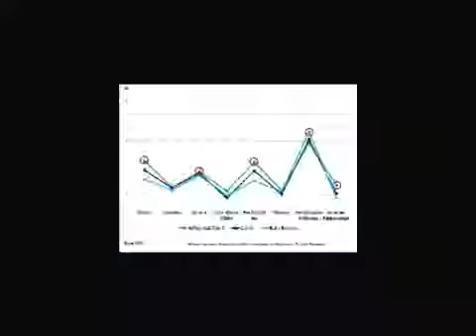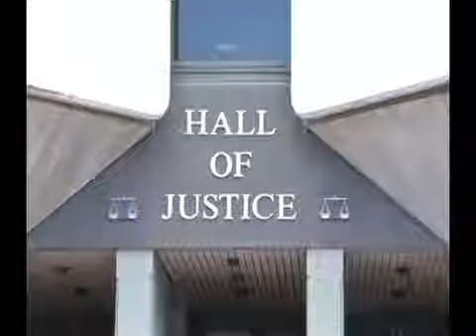600 People Surveyed on Samesex Relationships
Marking Facts and Opinion survey 600 people on Same Sex relationships in Trinidad and Tobago